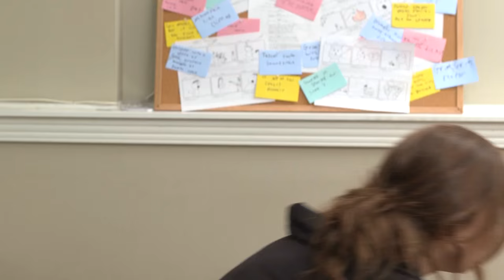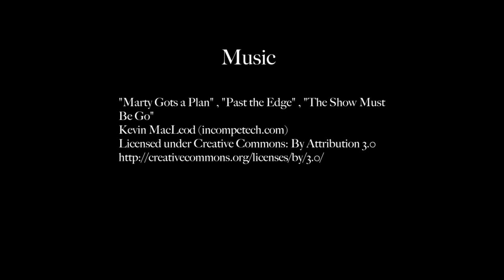Writer's Block (Short Film)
A short film I made for a school project.

Jane is a writer who demands to be taken seriously. The only problem is she can't write a serious script to save her life. With the help of a friend, she's gonna try anyways.

Cast
Jane - Nicole Ratkovic
Eric - Owen Harrison
Executive - Jeff Berman

Crew
Directed/Written/Produced/Edited by Joel Caldarola
Production Manager - Emma Berglund
1st AD - Dylan Meiteen
2nd AD - Daniella Emanuele
Director of Photography - Shane Pikelin
Grip/Electric - Chris Whelan
Sound Engineer - Alex Ross
Boom Op - Trent Newton
Assistant Editor/Sound Mixer - Jessica Martens
Colourist - Katie Nicholson

Music
"Marty Gots a Plan", "Past the Edge", "The Show Must Be Go"